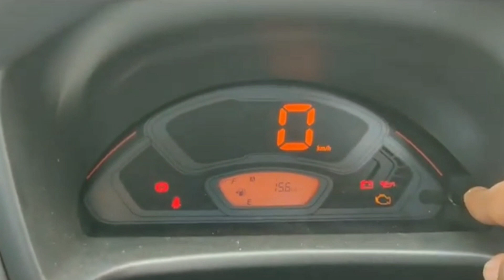maruti alto k10 std || alto k10 std 2022 model 4 लाख में तगड़ी गाड़ी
Sooting -
Vivo y20a -Take a look at this vivo Y20A (Dawn White, 64 GB) on Flipkart
Selfe stick - Take a look at this Turbonax Bluetooth Selfie Stick on Flipkart

Hi
I am a car reviewer
Aap bhi apni car ka ownership review
Karwa sakte ho to aap hamare se
Contact kar sakhete ho

your Queries-
alto k10 2022
Alto k10 std
new alto k10 std vs lxi
Alto std 2022 model
2022 maruti suzuki alto k10
alto k10 price
maruti suzuki alto k10 2022 model
Maruti Alto k10 std
alto k10 2022 new model
2022 alto k10
Alto k10 std model
alto k10 new model 2022 top model